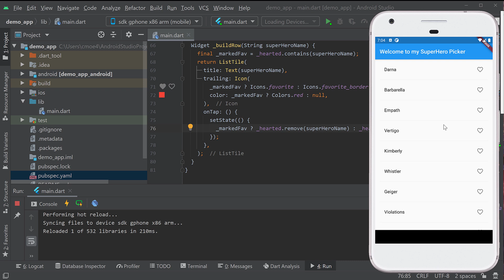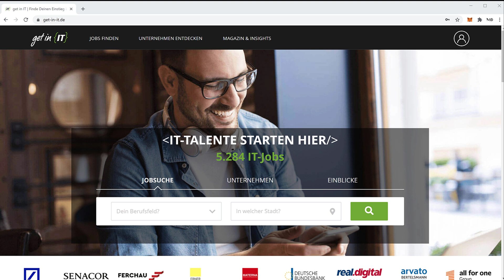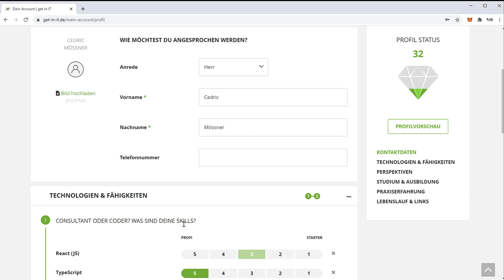App Entwicklung mit Dart und Flutter Tutorial #6 - Anklickbare Icons hinzufügen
In dieser Tutorialreihe geht es um App Entwicklung mit Dart und Flutter.

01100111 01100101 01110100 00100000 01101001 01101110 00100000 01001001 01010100

📢 Job Insights von get in IT:

Du möchtest mehr über das Gehalt, Jobs und Arbeitgeber für App-Entwickler erfahren?

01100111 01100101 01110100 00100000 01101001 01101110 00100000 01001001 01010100